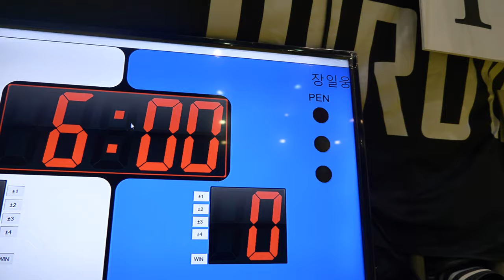Mat 1&2 134 Dominique Bell v 장일웅 노기 (NO-GI) PRO (퍼플-블랙벨트) 남성부 앱솔(리그로얄12 서울 주짓수 대회 2019)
Mat 1&2 134 Dominique Bell(Atos HQ) v 장일웅(10th planet korea) 노기 (NO-GI) PRO 남성부 앱솔 경기 입니다.

리그로얄 2019년 시즌 일정:
2019년 리그로얄 챔피언십 - 12월15일 예정